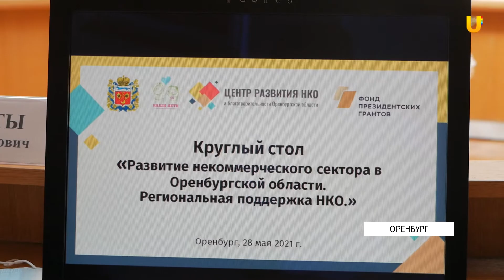Есть ли стимул у некоммерческих организаций вести активную деятельность?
Помощь некоммерческим организациям окажет регион. Об этом сообщили представители министерств в рамках круглого стола от фонда «Наши дети 56». Только департаменту молодежной политики в 2021 году выделено порядка 23 миллионов рублей из фонда президентских грантов. Подробности смотрите в следующем материале.